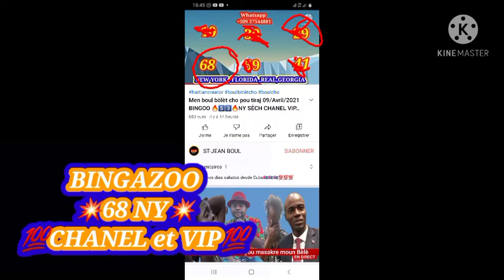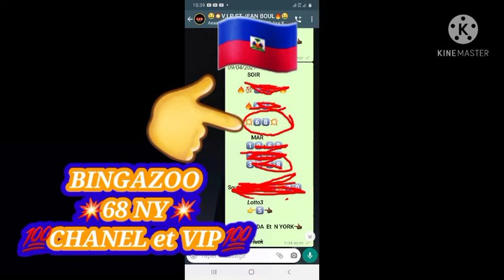BINGAZOOO🔥 6️⃣8️⃣🔥SÈCH NY VIP ET CHANEL 🔥💥💫💯💣💯💫💥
Bonjour Bonsoir

Je suis Jean-Luc un jeune haïtien 🇭🇹

abonné vous à ma chaîne YouTube 👍💟

St-jean boul se yon chanèl ki kreye pou edew genyen nan lotri bòlèt chak jou nou bay boul nan tout tiraj new york ,florida ,new jesey'texas,georgia, tennessee se pou sak fè depiw se AMATÈ bòlèt se abone avk CHANEL la pouw ka toujou jwenn boul kap soti yo nou se yon staff k'ap travay  pou baw yon bon bagay ou konnen bagay yo se probabilite yo ye n'ap fè tout nou konnen poun fè w souri🙂😊

merci:

ABONNÉ✅✔

COMMENTER ✅✔

 Boul Bolet pou Tout tiraj NEW  YORK  FLORIDA REAL ECT...
Boul sa Yo Probable Pou tiraj matin et soir siw Anvi Jwe Bòlèt ou ka  Jwe avek nou PA BLIYE ABONE AVEK CHANEL LIKE VIDEO YO EPI PATAJE KOMANTE NAP KONTINYE BAY BÒLÈT CHAK JOU POUW KA JWENN BAGAY POU MET NAN PÒCH OU MERCI TOUT MOUN 💥💥